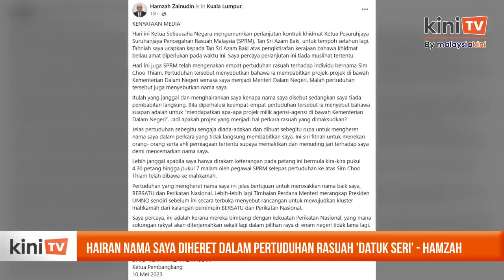Hairan nama saya diheret dalam pertuduhan rasuah 'Datuk Seri' - Hamzah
Bekas Menteri Dalam Negeri (KDN) Hamzah Zainuddin berasa hairan apabila namanya dikaitkan dalam kes rasuah membabitkan projek-projek di bawah KDN walaupun tiada langsung pembabitannya.

Ia susulan tindakan SPRM telah mengenakan empat pertuduhan rasuah terhadap seorang individu bernama Datuk Seri Sim Choo Thiam.